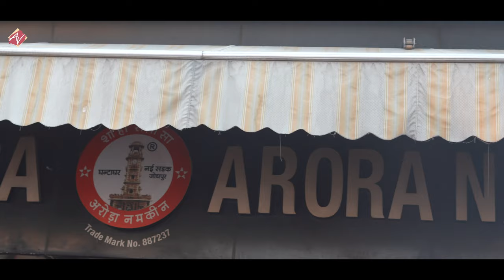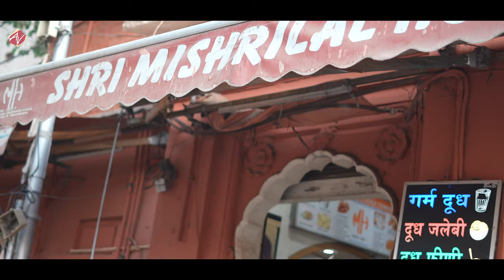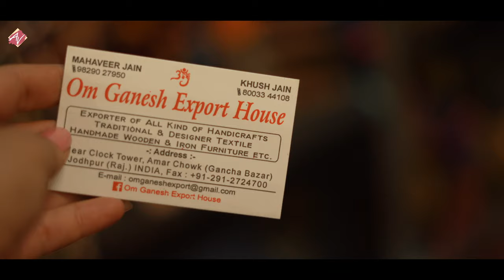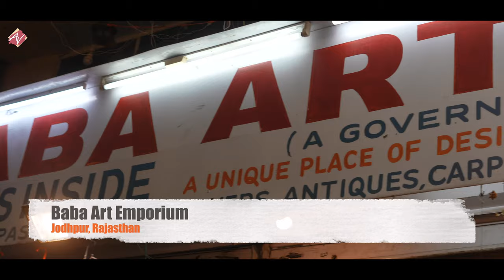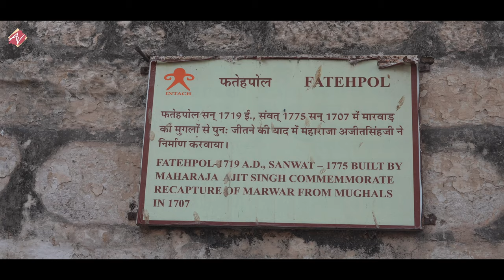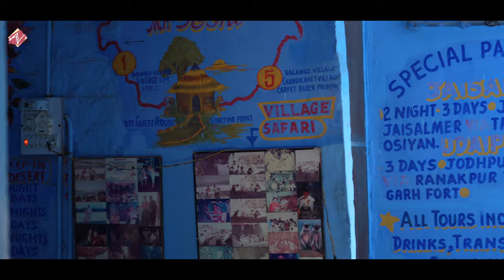Jodhpur-Top places to shop and eat 😍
Jodhpur is the second largest city in Rajasthan and as one of Rajasthan’s royal cities it should be on your itinerary.  It is best known for the majestic Mehrangarh Fort that towers over Jodhpur, one of the most magnificent forts in India.  Beneath the Fort, narrow lanes of blue buildings in the Old City are perfect for wandering.

Special thanks to Sharvan and Vikram, both are talented photographers from jodhpur. And they arranged my visit to a beautiful village near Jodhpur ! Which will be good memory forever🙏